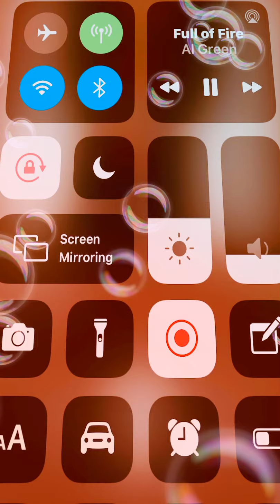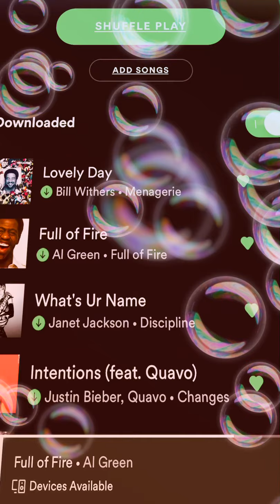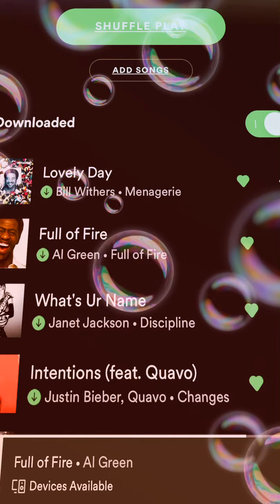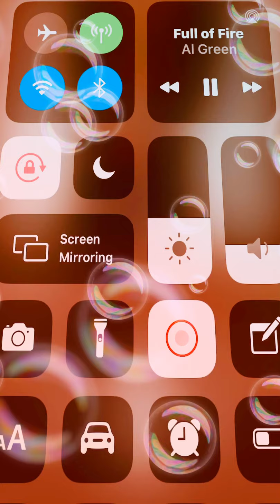••AL GREEN•• FULL OF FIRE 🔥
Al green full of fire 🔥 Spotify music 🎶 enjoy 😉